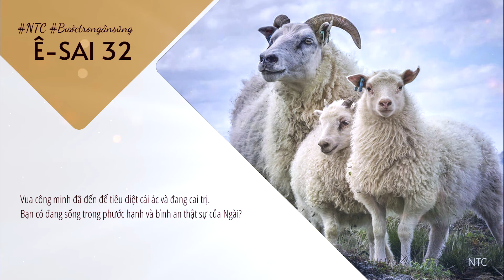[TƯƠNG TÁC THÁNH KINH] 👑 Ê-SAI 32 ✝️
Kinh thánh: Ê-SAI 32
🌿 Bài viết: Nhóm Thông Công
🌿 Giọng đọc: Rutơ

⚡️ Ê-sai chương 32 rao ra hi vọng tươi sáng bởi một vị Vua có nhiều mỹ đức sẽ cai trị.

⚡️ Câu 1 đến câu 8 mô tả về vị Vua đó và việc Vua làm. Vị Vua sẽ như nơi núp gió, chỗ che bão táp, như suối nước trong nơi khô hạn, như vầng đá lớn trong nơi cằn cỗi. Vì Người cai trị trong sự công chính và các quan của người cũng lãnh đạo theo lẽ công minh.

⚡️ Trong sự cai trị của Vua đó, người thấy được thì mắt sẽ tiếp tục mở ra và nhìn rõ tận tường, tai người nghe được cũng sẽ tiếp tục lắng nghe, lòng người thiếu suy nghĩ cẩn thận cũng sẽ hiểu cách thông sáng và được hiểu biết, lưỡi người cà lăm sẽ nói lưu loát. Sự tiếp diễn lẫn phục hồi tốt đẹp sẽ xảy ra dưới sự cai trị của Vua anh minh này.

⚡️ Bên cạnh đó, những kẻ ngu dại và kẻ quỷ quyệt thì bị hạ xuống. Họ nói những lời dại dột và lòng mưu đồ việc gian ác, xúc phạm đến Đức Chúa Trời. Họ làm cho người đói không có đồ ăn, người khát không được uống. Những người này cũng dùng vũ khí gian tà, lời nói dối và mưu ác để hại người nhu mì và người nghèo khó dù họ có đòi hỏi chính đáng và mưu cầu cao quý.

⚡️ Tiếp theo đó, câu 9 đến câu 14 là lời mời gọi cho sự trỗi dậy của người đàn bà tự mãn và người con gái vô tâm để lắng nghe tiếng Chúa. Hai đối tượng được mời gọi này đều chỉ về Giê-ru-sa-lem. Vì chỉ còn một năm và mấy ngày nữa họ sẽ run rẩy, bối rối vì nho và mùa màng thất bát, họ không có thu hoạch trên đất màu mỡ. Rồi họ sẽ đấm ngực than khóc, cởi trần, thắt lưng bằng bao gai mà đau khổ do gai góc, bụi rậm sẽ mọc lên, thành trở nên hoang vu, cung điện vắng tanh, tháp canh nên hang động cho lừa rừng và đồi trở nên đồng cỏ cho súc vật. Như vậy, con người trở nên ngu dại,  gian ác, tự mãn và vô tâm vì không nhìn biết Đức Chúa Trời (Thi Thiên 14:1), và vì không chịu nhìn biết Chúa và lắng nghe lời Ngài phán nên dân Chúa chịu sự đoán phạt.

⚡️ Dầu vậy, câu 15 đến câu 20 cho thấy Chúa vẫn không bỏ dân Ngài luôn luôn, Thần Chúa sẽ tuôn đổ xuống để ban sự phục hồi cho khu vườn của Ngài là Y-sơ-ra-ên. Họ lại có sức sống và kết quả, hưởng sự bình an và yên ổn mãi mãi do sự công chính Chúa ban cho. Dân Chúa sẽ được nơi cư trú bình an để nghỉ ngơi cho thanh thản. Ngược lại, những kẻ được Chúa dùng để sửa phạt dân Ngài nhưng lợi dụng quyền thế bức ép, đối xử tệ bạc với dân Chúa cũng sẽ nhận sự trừng phạt thích đáng và bị triệt hạ. Cuối cùng của phân đoạn Kinh Thánh là hình ảnh tươi sáng và đẹp đẽ. Ấy cũng là nguồn phước của Chúa cho người được Ngài bảo hộ, mọi việc họ làm được thảnh thơi, kết quả và bình an. Đó cũng là khung cảnh dưới sự cai trị của Vua Công Chính – Chúa Giê-xu của chúng ta.

⚡️ Trong thế giới chúng ta đang sống, kẻ gian ác quỷ quyệt và người nhu mì hiền lành tồn tại song song và dường như cái ác đang lên ngôi, thắng thế. Thế nhưng, trong sự cai trị của Vua Công Bình Chí Cao thì kẻ ác phải bị hạ bệ và tiêu diệt để nhường chỗ cho tình yêu thương và sự tốt lành.

⏳⏳ ⏳  Câu hỏi suy ngẫm:
Vua công minh đã đến để tiêu diệt cái ác và đang cai trị. Bạn có đang sống trong phước hạnh và bình an thật sự của Ngài?

🛐🛐🛐 Cầu nguyện:
Tạ ơn Chúa thành tín và yêu thương không dời đổi. Dẫu con người gian ác, xấu xa và vô tâm thì Chúa vẫn thể hiện tình yêu của Ngài với chúng con. Chúa đã đến như lời Ngài đã hứa để mở một con đường bởi sự chết Ngài và đưa chúng con vào trong sự hiện diện bình an, phước hạnh của Ngài. Xin Chúa cho con được sống trong mối tương giao với Chúa mỗi ngày, nghe tiếng Chúa mỗi ngày và kinh nghiệm Ngài càng hơn. Xin Chúa dùng con để dẫn đưa nhiều người đến và sống trong bình an phước hạnh mãi mãi Chúa đã sẵn dành cho. Con tạ ơn Chúa.
Con cầu nguyện trong danh Chúa Giê-xu Christ, A-men!